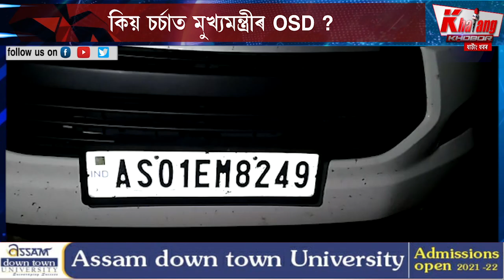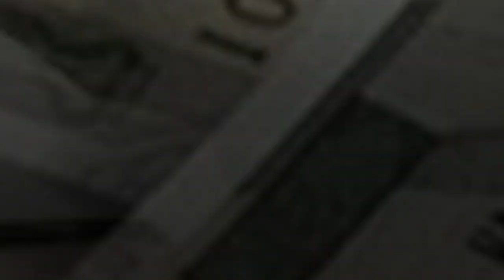চৰ্চাত কোন এইজন মুখ্যমন্ত্ৰীৰ OSD?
কাৰ বাবে আছিল ৰঙা আপেলৰ কাৰ্টনত অনা ৫০ লাখ? গোলাঘাটৰ তদানীন্তন OC দীপক বৰাই দিছপুৰৰ কালৈ পঠাই ধন? চৰ্চাত কোন এইজন মুখ্যমন্ত্ৰীৰ OSD?